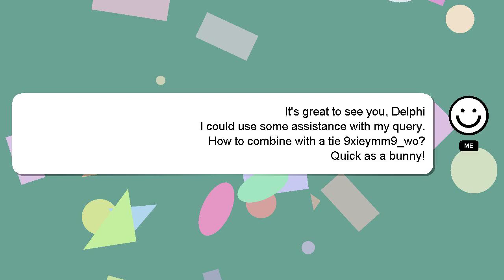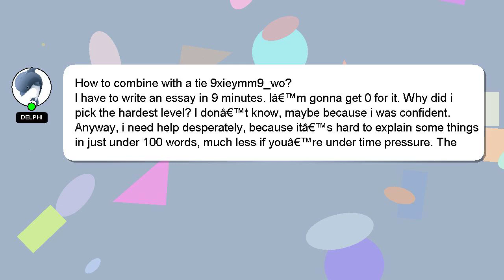How to combine with a tie 9xieymm9wo?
Here's a brief description of who I am, Hello, I am Delphi. Allow me to provide support in answering your questions. - How to combine with a tie 9xieymm9wo?

Don't hesitate to leave a comment or start a chat if you have a more specific question. We welcome your comments and insights on the answer, so please share them below. Your answer will be recognized and appreciated, and I will 'heart' it to show my appreciation.

*1 What we are experimenting :*